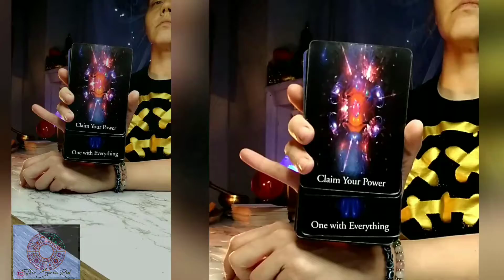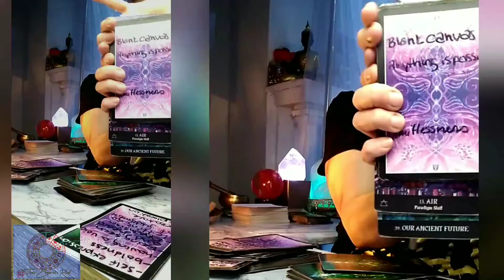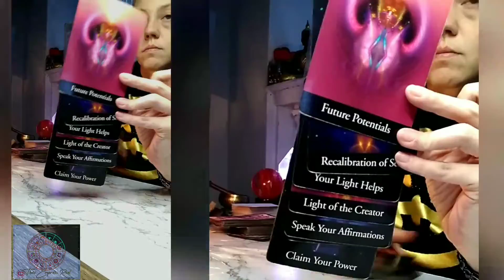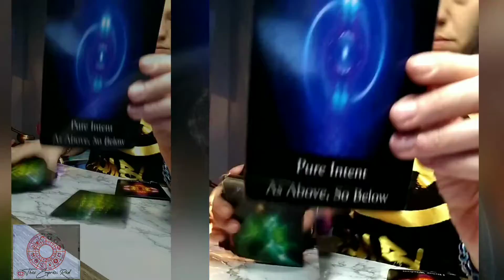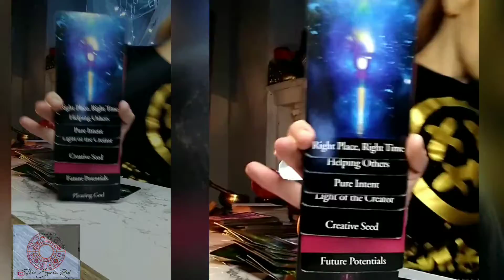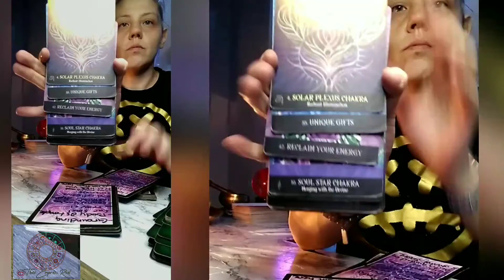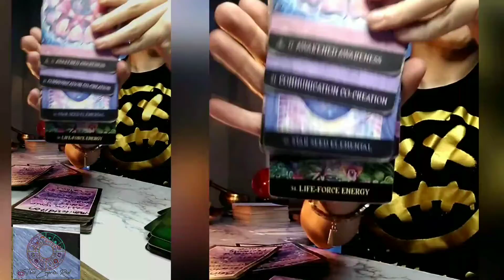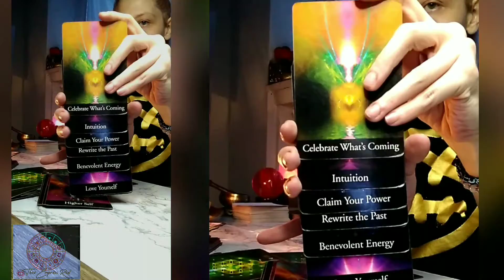Kryon 2022 Lightworkers Handbook- Chapter 3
and I'll reply with the details
🌺- I consider myself a tarot therapist/teacher/healer for the Starseeds 😎 and the lightworker ❤️